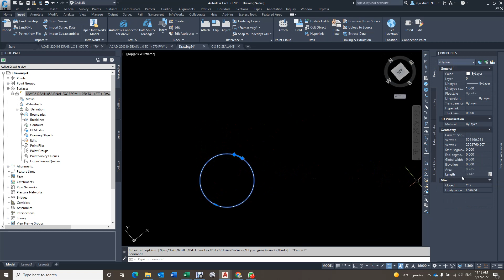How to Convert Circle to Polyline